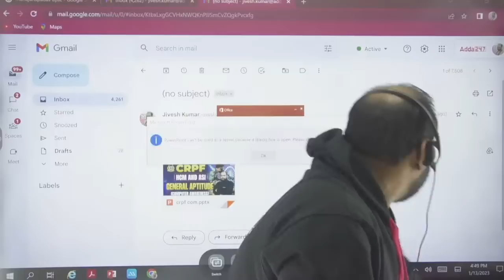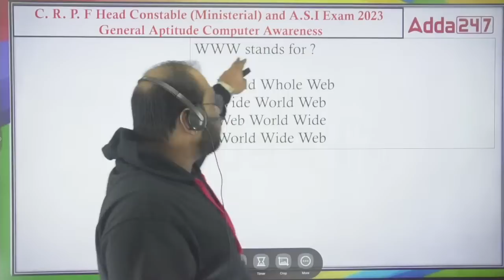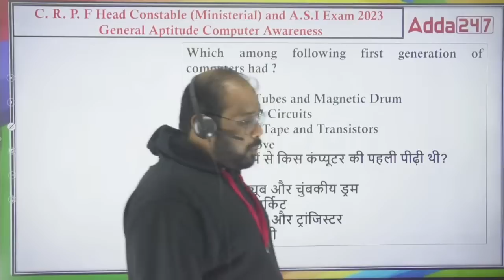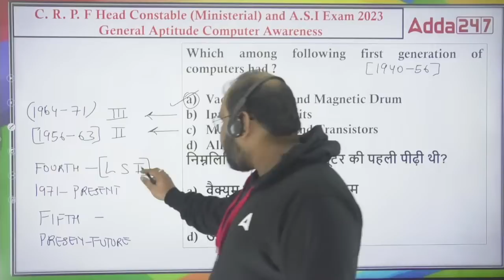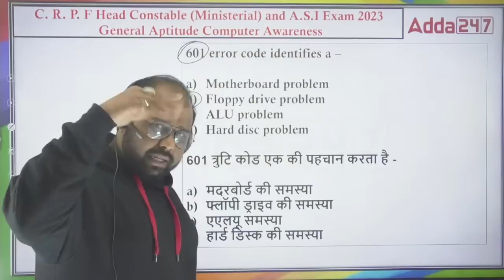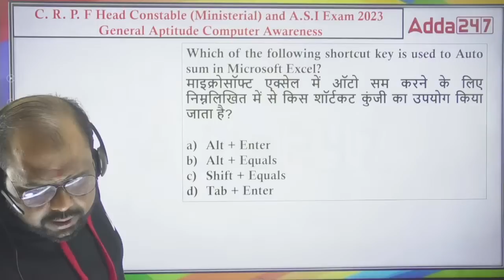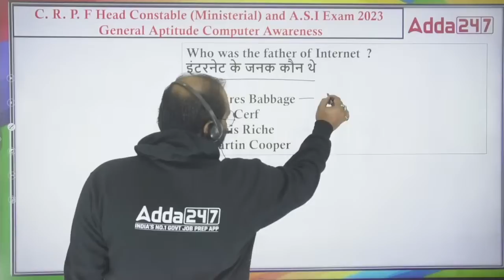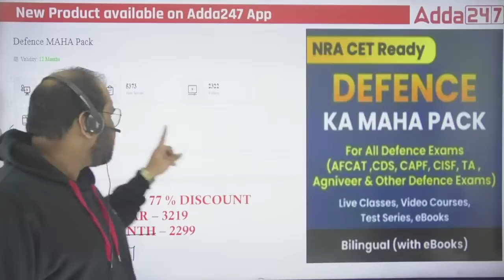CRPF HCM and ASI General Aptitude ( Computer Awareness)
CRPF General Aptitude Syllabus | CRPF New Vacancy 2023, CRPF HCM Recruitment 2023 | CRPF HCM Eligibility & Selection Process | CRPF Head Constable Ministerial Recruitment 2022 | CRPF Head Constable Recruitment 2022| Crpf Head Constable Syllabus | Crpf gk 2023

👉Warrior CRPF 2022 HCM & ASI Online Live Classes | Bilingual | Complete Batch By Adda247
👉Rankers AFCAT 1 2023 Complete Batch | Online Live Classes By Adda247
👉CDS I 2023 Combo (IMA, INA & AFA ) Complete Batch | SSB Live Classes | Online Live Classes By Adda247
👉ब्रह्मास्त्र NDA & NA 2023 Online Live Classes  | Bilingual |  Complete Batch By Adda247
👉TARGET INDIAN NAVY AGNIVEER SSR/MR 2023 Complete Batch | Bilingual | Online Live Classes By Adda247
👉MISSION AGNIVEER VAYU 2023 Complete Batch  | Bilingual | Online Live Classes By Adda247
👉 WARRIOR 4.0 CISF Constable Fireman 2022 Complete Batch | Bilingual | Online Live Classes By Adda247
👉 MISSION 4.0 CISF ASI & HC 2022 Complete Batch | Bilingual | Online Live Classes By Adda247
👉TARGET DRDO CEPTAM 10 2022 Complete Batch | Bilingual | Online Live Classes By Adda247
👉BSF Head Constable & ASI 2022 Complete Batch | Bilingual | Online Live Classes By Adda247

AFCAT/CDS/CAPF
9:00 AM - 10 :00 AM { PRIYA MAAM ( ENGLISH ) }
10:00 AM - 11:00 AM { SAHIL SIR ( REASONING ) }
11:00 AM - 12:00 PM { ATUL SIR ( SCIENCE ) }
12:00 PM -01:00 PM { ANKIT SOLANKI SIR ( MATHS ) }

AGNIVEER
03:00 PM - 04:00 PM { NILESH SIR ( MATHS ) }
04:00 PM - 05 :00 PM  { SONU SIR ( PHYSICS ) }
05:00 PM - 06 :00 PM { ANUJ SIR ( ENGLISH ) }
06:00 PM - 067:00 PM  { SAHIL SIR ( REASONING ) }

NDA /NA
7:00 PM - 08:00 PM { NILESH SIR ( MATHS ) }
08:00 PM - 09:00 PM{ JIVESH SIR ( G.K ) }
09:00 PM - 10:00 PM { SONU SIR ( PHYSICS ) }
10:00 PM - 11:00 PM { ANUJ SIR ( ENGLISH ) }